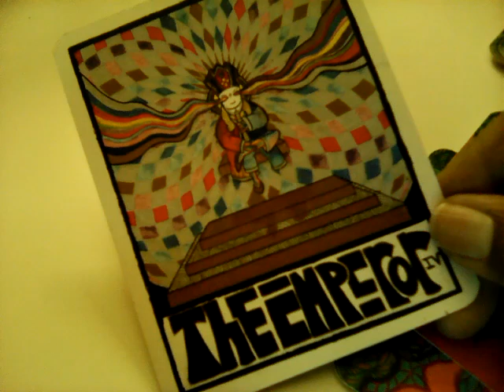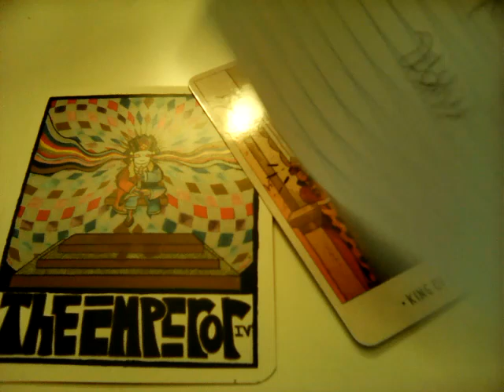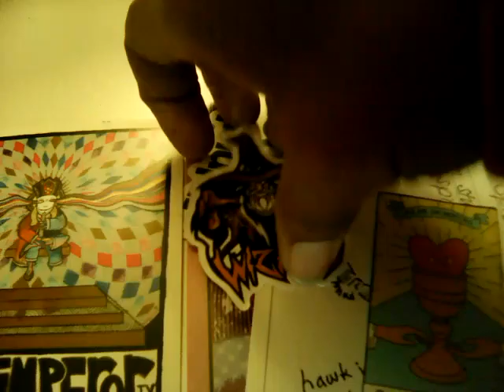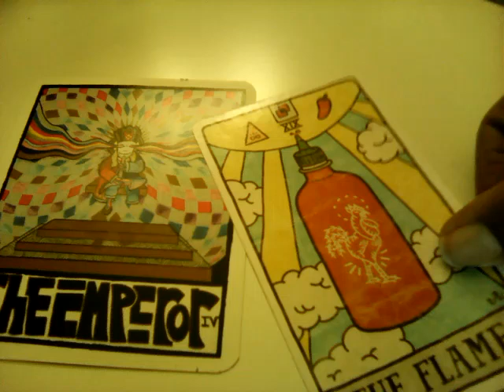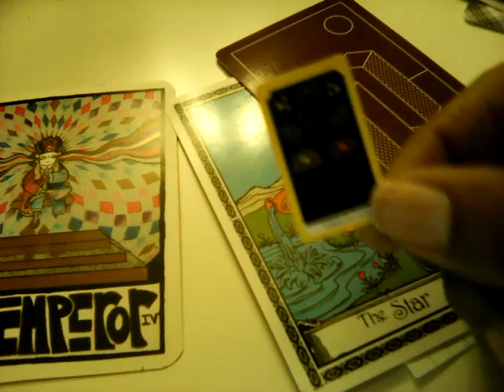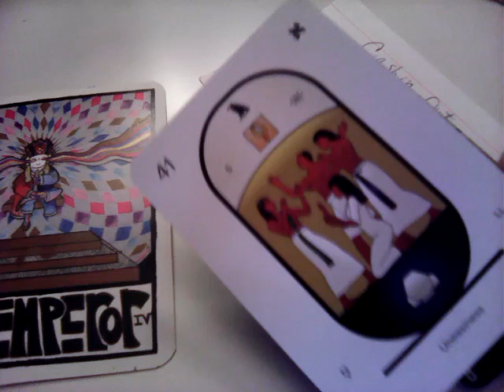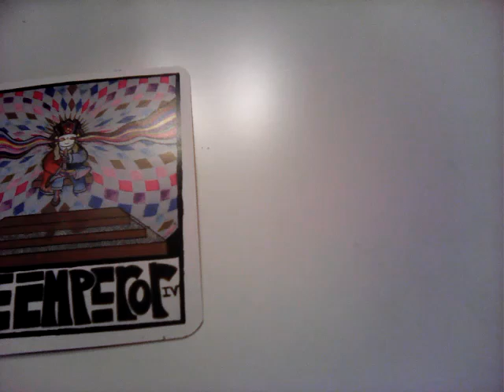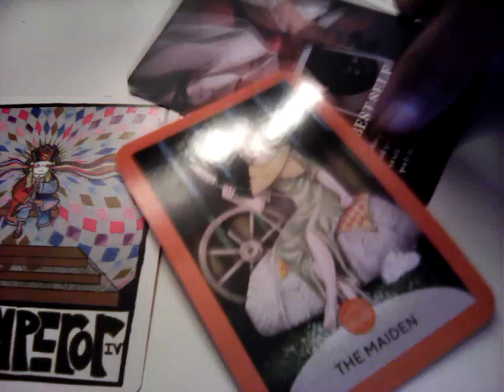Taurus & all 12 signs - "Trust in the Divine Timing of everything."